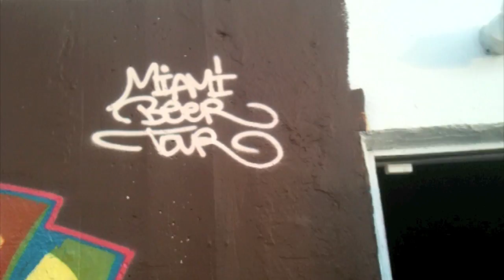TeamPanza x MBT 3.mov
Team Panza x BROKE & MBT crew painting installation at Collide Factory | 2010 Miami Beer Tour